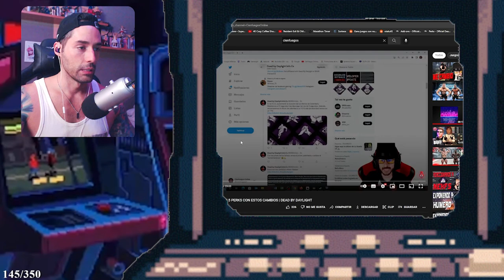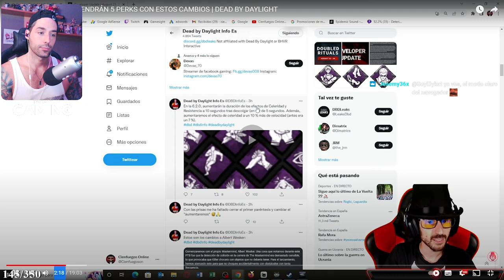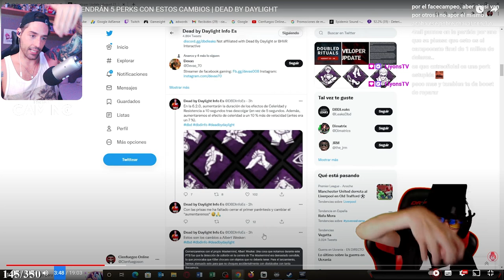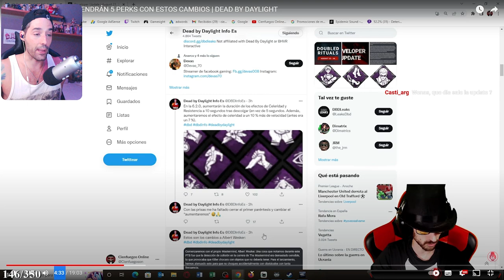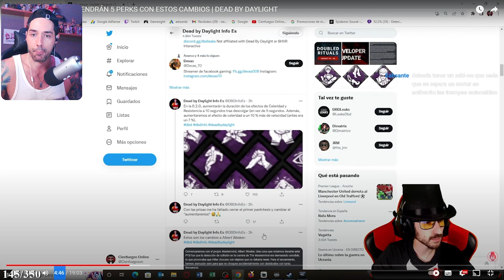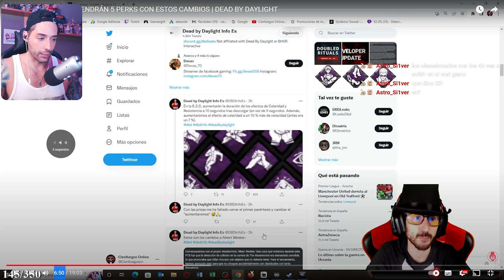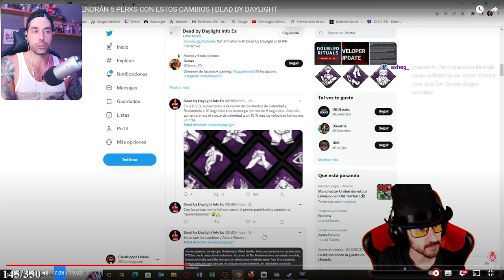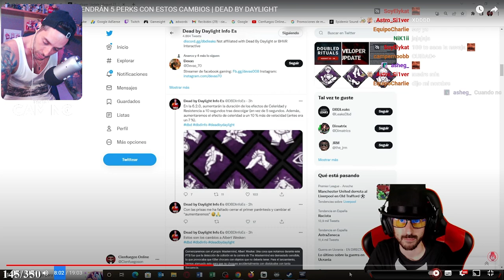💥 CHARLA CON LIYONS Y CIENFUEGOSONLINE SOBRE LOS NUEVOS CAMBIOS DE DBD 💥